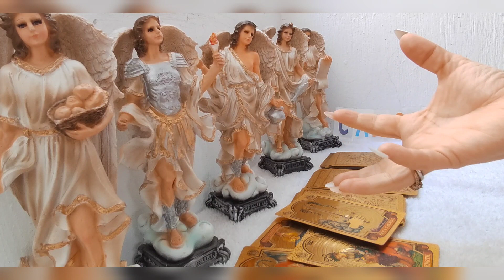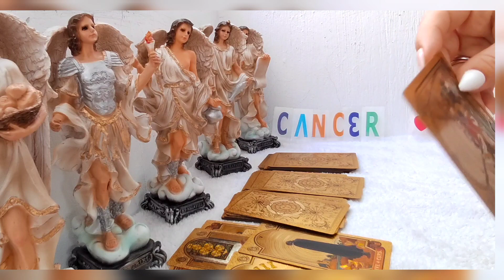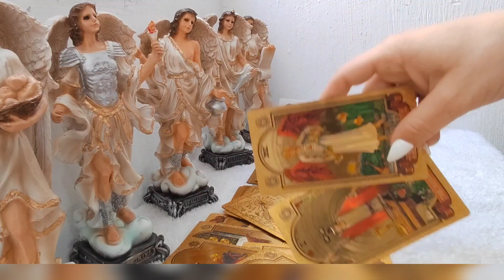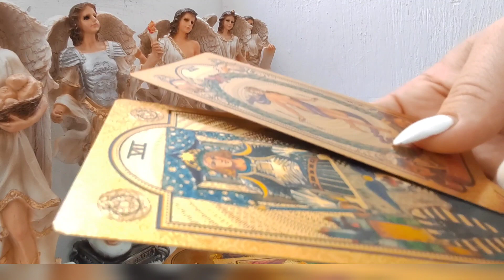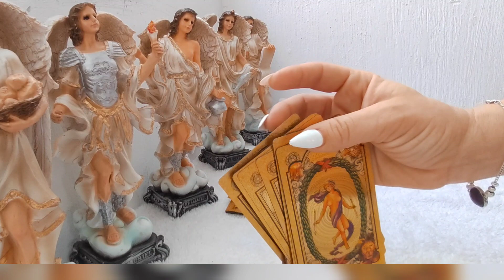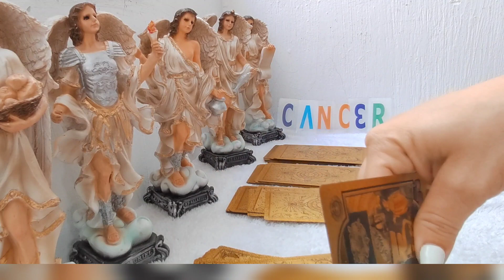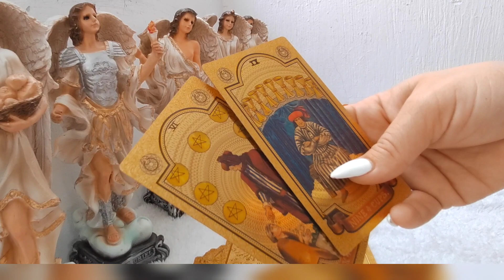✅cancer ✅🌟WOW MENSAJE 😇ANGELICAL, sorpresa del dia💌